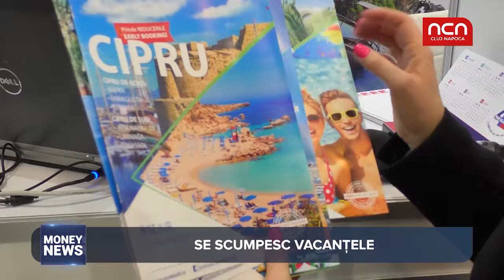Money News - Se scumpesc vacantele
Va ganditi deja la vacanta de anul viitor. Mai bine va pregatiti bugetul, pentru ca e posibil sa platiti pentru concediu, mai mult decat in acest an.